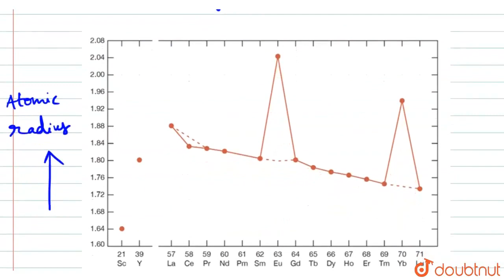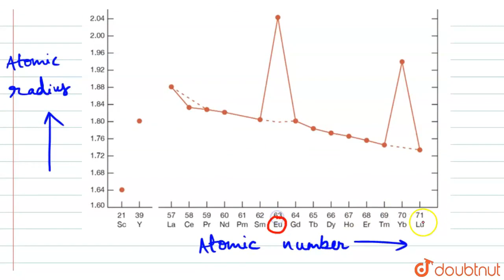The gradual decrease in atomic radius for lanthanoids element in not obeyed by | CLASS 12 | TES...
The gradual decrease in atomic radius for lanthanoids element in not obeyed by
Class: 12
Subject: CHEMISTRY
Chapter: TEST PAPERS
Board:IIT JEE

👉 Have Any Query? Ask Us.